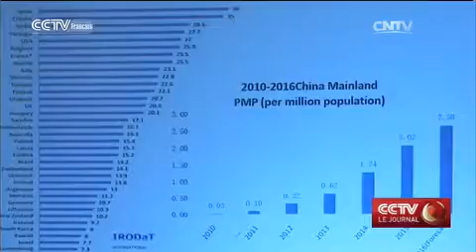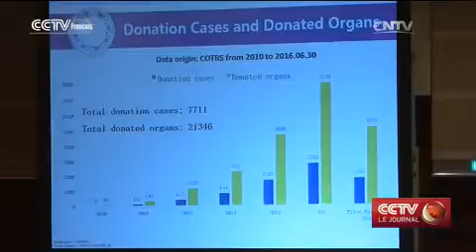La Chine s’engage à poursuivre la réforme et les échanges internationaux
La Chine va continuer à bâtir, profitant de l'élan de la réforme de la transplantation d'organes. Huang Jiefu, initiateur et chef d'orchestre de la réforme, a déclaré aux participants d'une conférence majeure à Hongkong, que le pays avait terminé la première étape d'un long voyage, mais que davantage de support était nécessaire à l'avenir.